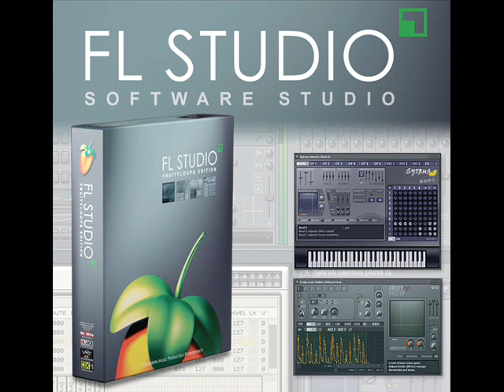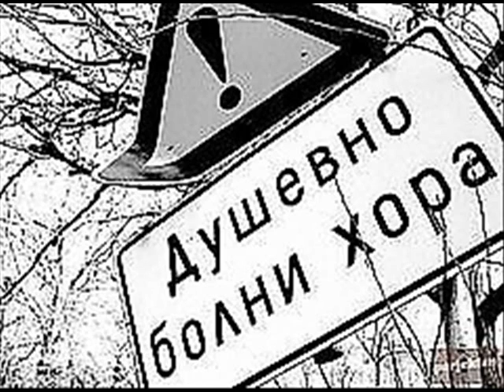Beat By Artic (rap instrumentall)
beat by me :)